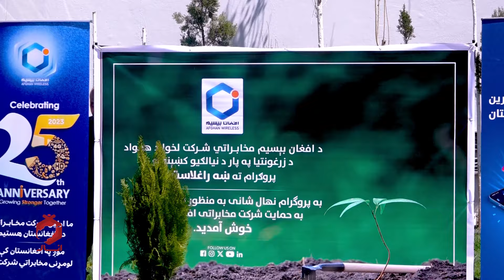با غرس یک نهال به سر سبزی کشور سهیم شوید!